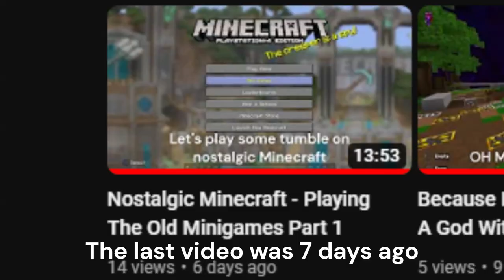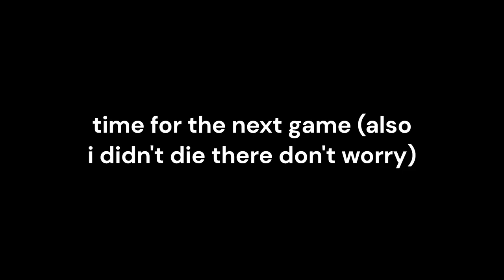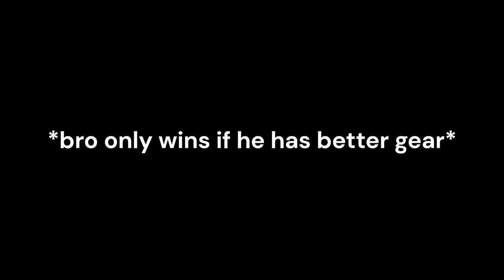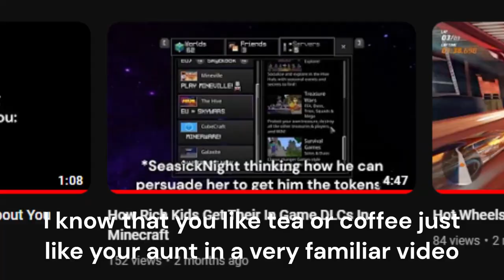Nostalgic Minecraft - Playing The Old Minigames Part 2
Today we are playing old Minecraft PS4 Edition which is no longer supported by mojang but we can stilll play online and the online minigames and that is exactly what we did! Watch 2 idiots play the battle mingame and bully eachother!

Thanks to SeasickNight for playing!